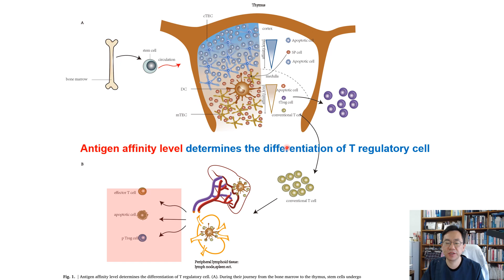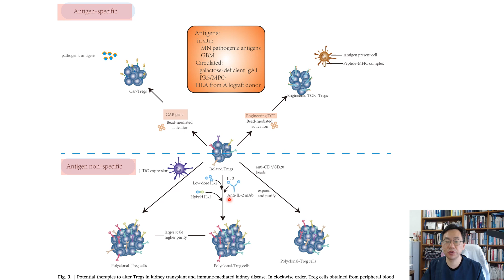195.[20230302]Research advances on targeted Treg therapies on Immune mediated KD